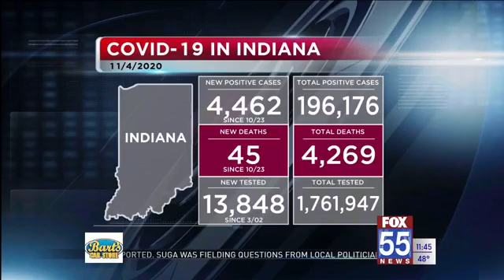Indiana coronavirus cases increase to 196,176; 4,269 deaths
The Allen County Department of Health announced there are now 10,475 cases and 242 deaths as of Thursday.